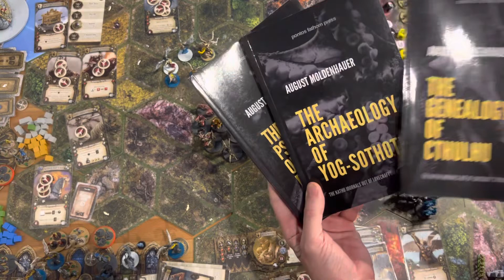Joan of Arc S13E8 - Season 13 Episode 8 - Armageddon - Apocalypse Scenario - Gameplay - Round 8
joanofarch miniaturepainting apocalypse welcome to pontos fathom hobbies video for Joan of Arc S13E8 - Season 13 Episode 8 - Armageddon - Apocalypse Scenario - Gameplay - Round 8. We are playing the "Armageddon" scenario.